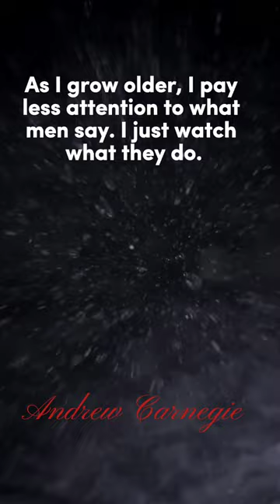Andrew Carnegie quotes about life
Andrew Carnegie quotes about life The wise man